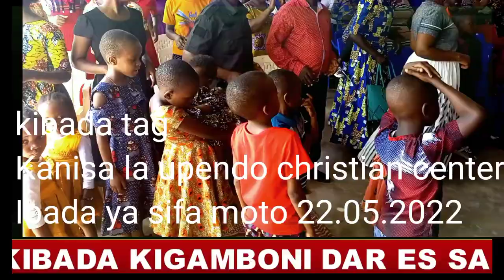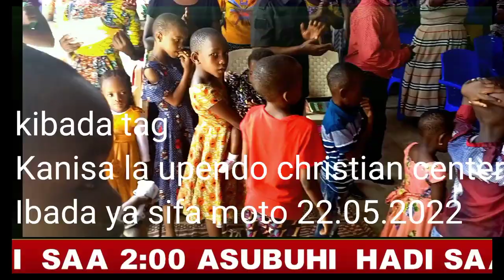Jumapili 22.05.2022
Ibada ya sifa moto